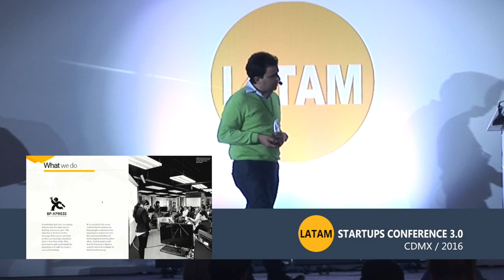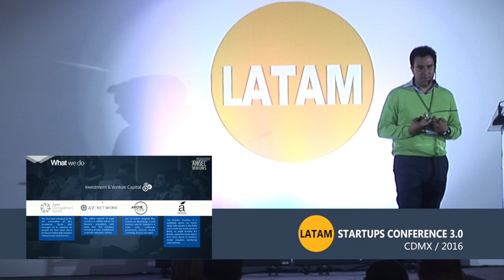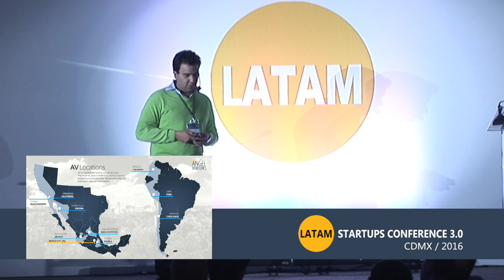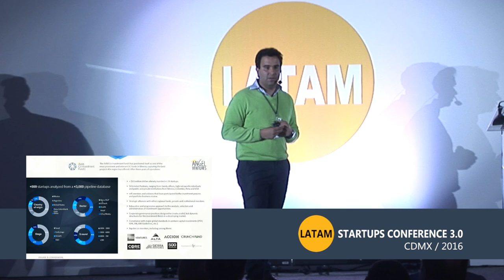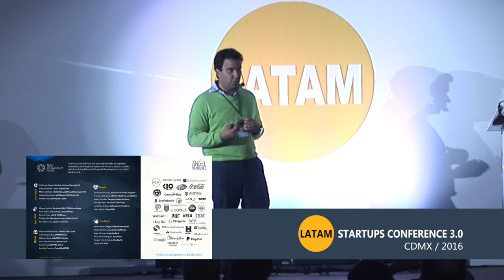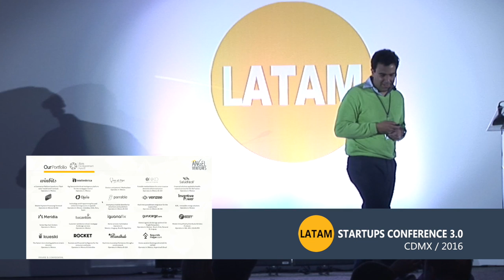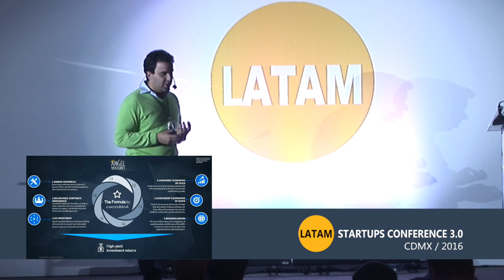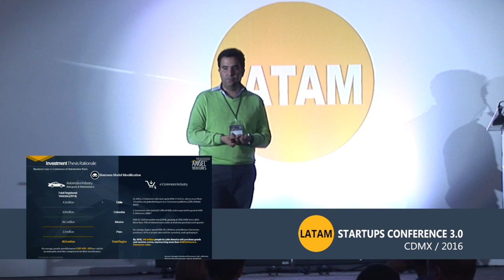Investing in Pacific Alliance Startups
At the LatAm Startups Conference 3.0, Managing Director Angel Ventures México Hernán Fernández is speaking about how his organization is focusing in support investment in Pacific Alliance startups